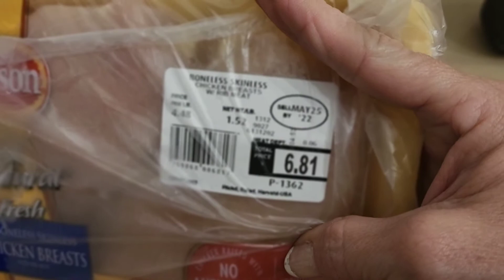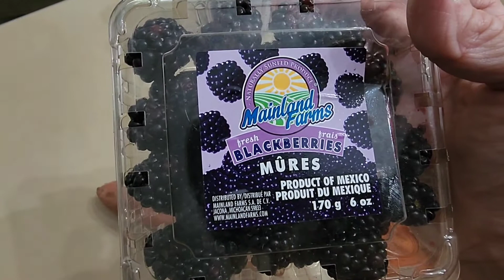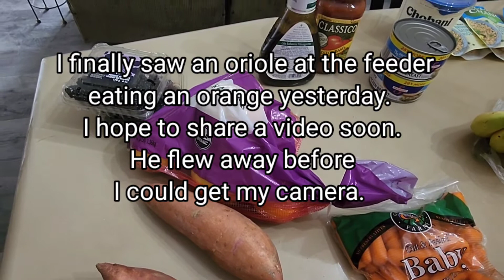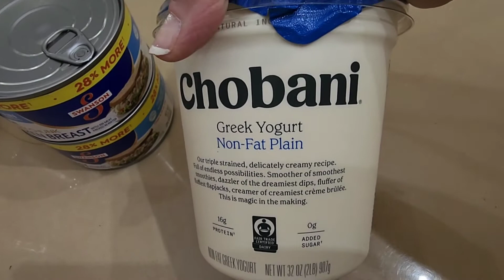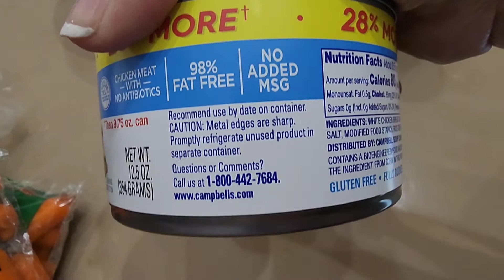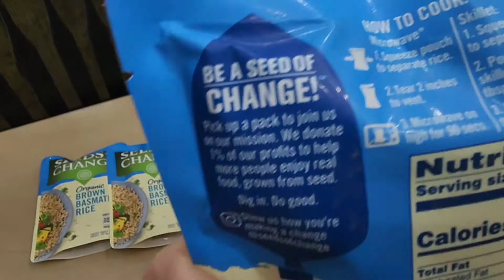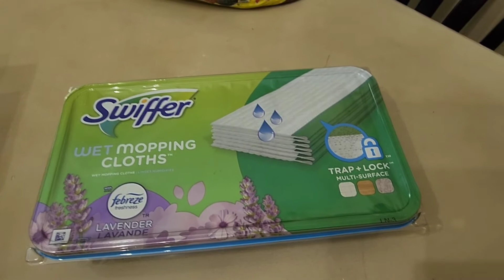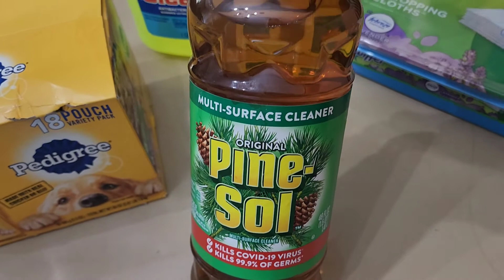My WEEKLY GROCERY HAUL | WALMART PICKUP | Groceries and Household Products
Today I'm sharing our weekly grocery haul with you.  This is a pretty healthy haul except for a few household products.  I do my best to eat clean 80% of the time but pretty much anything goes beyond that...in moderation of course.   I hope this helps you come up with some ideas for healthy easy meals.

It's been another productive day in my life.  Today I'm going to take you along.

I'm Vicki Marie Living Life and sharing the wins and the challenges as I navigate midlife and beyond.

Intro, Chit Chat,  and Youtube Milestone  0:00
Mentions @Lori FNM Lifestyle  0:32
Healthy Breakfast Recipe 2:42
Car Vlog Chit Chat 3:40
Walmart Grocery Haul 5:05
Appreciation Giveaway Announcement 15:30

*A few of my current favorites:
Optimum Nutrition Amino Energy - Pre Workout with Green Tea, BCAA, Amino Acids, Keto Friendly, Green Coffee Extract, Energy Powder - Watermelon

Magic Bullet Blender

Planet Fitness - This is my refer a friend link and I will receive credit if you use it:

I enjoy vlogging and am happy to share a few of the tools I use on this channel: